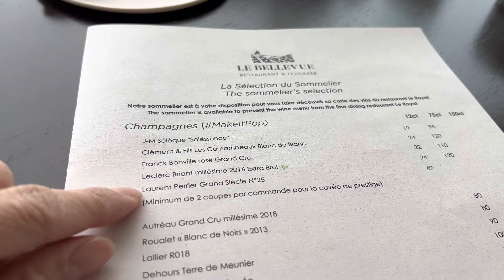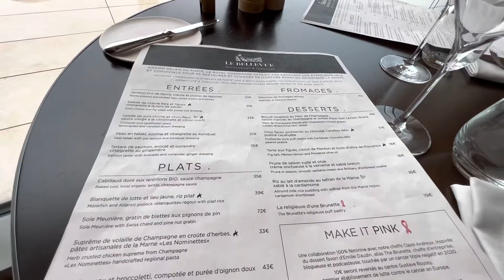ランス在住＃ゆりんこおすすめ#Royal champagne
今回は仕事上、シャンパーニュ地方でおすすめのレストランをよく質問頂きますので
最近ゆりんこ一押しのレストランを動画にして見ました！
シャンパーニュ地方の楽しみ方を是非お伝えしたいと思います。楽しんで頂けたら嬉しいです。

チャンネルをご覧いただき有難うございます。
長い間添乗員として働いた後
パリで6年→ランスに引っ越し現在ランス生活１２年目に突入しました。
フランス人旦那と子供3人の5人暮らしです。
その時に興味あるものを紹介してますが、職業上、街案内（ランス、パリ、カンヌ）になることが多いと思います。

洋楽懐メロゆりんこmusique チャンネルはコチラ

（ゆりんこお仕事）
シャンパンメゾン巡りとシャンパン発送はコチラ